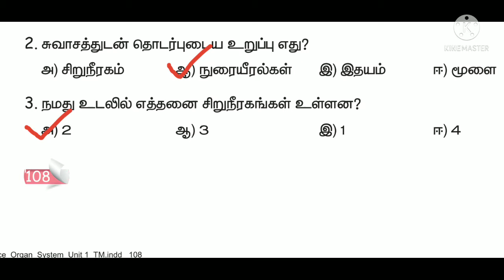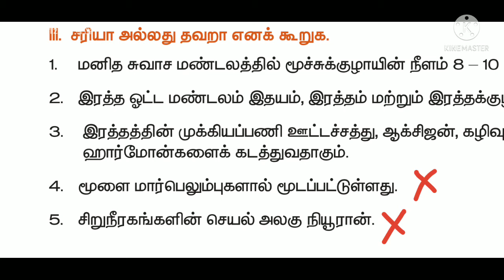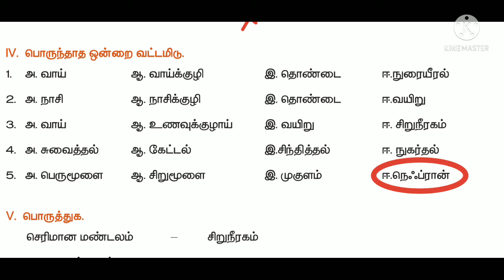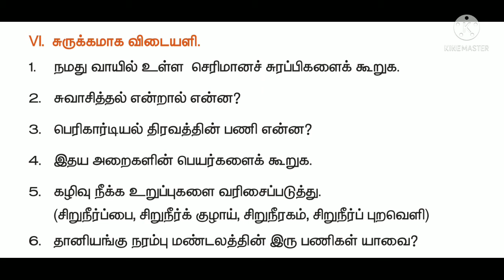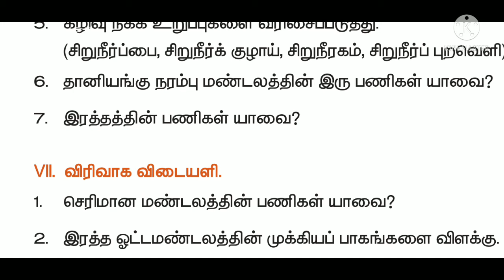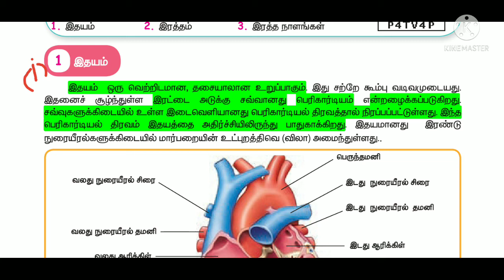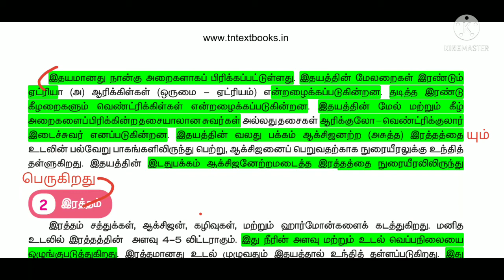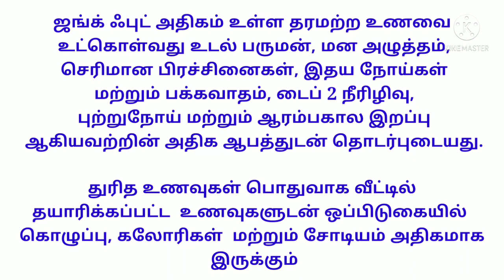5th std science term 1 book back question answers உறுப்பு மண்டலம்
5th standard science book back answers